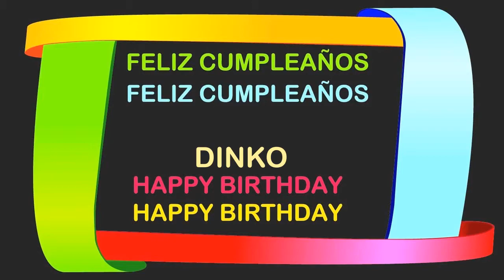Dinko Birthday Postcards & Postales